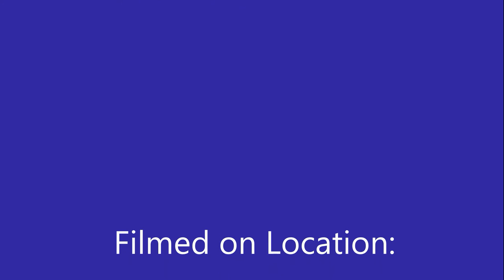COZUMEL 11/6/16 - Palancar Caves; Montanas de Cedral; Punta Tunich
For ease of access, the quality of the reefs, and abundance of sea life, I just don’t know how it gets better than Cozumel.

Now that I’m diving with a different operator in Cozumel, Blanca from Blue Project wanted to take my Cancun amigo Julian and me to reefs we had not previously visited.

First we visited Palancar Caves.  True to its name, this site is in the beautiful Palancar Reef, but consists of multiple swim-throughs and tunnels.  While the reefs are truly magnificent, there’s not an abundance of sea life in the Palancar area, although upon descending we found a monstrous black grouper at :22 in the video.  At the end of the dive, during our three-minute safety stop, we found a pretty hawksbill turtle gathering air at the surface, so I followed him back down a bit at 5:40 in the video.

Next was Cedar Mountains (Montanas de Cedral).  I have always enjoyed diving adjacent Cedar Pass (Paso de Cedral) due to the abundant sea life, and Montanas de Cedral did not disappoint.  Among others, take a look at the sleeping octopus at 9:30 (there was a current, so I apologize for the shaky video), and the beautiful peacock parrotfish at 10:10.

Finally, we dove Punta Tunich, just off the coast from an old Mayan site.  You might enjoy the baby smooth trunkfish at 12:10, and the beautiful school of grunts at 12:25 and 13:10.

Overall, I hope you find the video more stable than in the past.  This has little to do with me, but rather with the video stabilization feature of the new Movavi Video Editor 12 software.